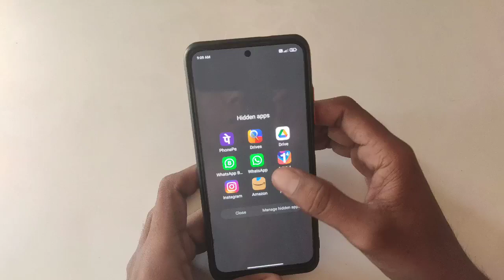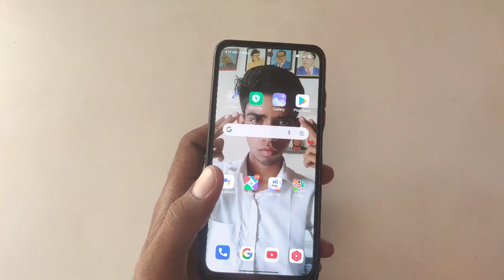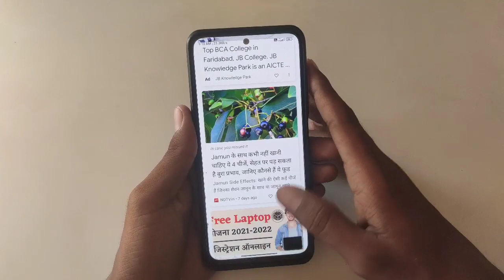Redmi 10 prime and Redmi note 10s miui 13 Update roll out fix Date kab milega redmi 10 prime miui 13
redmi 10 prime miui 13 update roll out new features new control centre, screen animation, charging

1.redmi 10 prime miui 13 update
2.redmi 10 prime miui 13 update roll out
3.redmi 10 prime new update miui 13 new features
4.redmi 10 prime miui 13 update kab milega
5.kabmilega miui 13 update Redmi 10 prime

Redmi note 10s miui 13 ya 12.5 new update roll out soon // redmi note 10s miui 13 kab milegaredmi note 10s miui 13 update nahin milega very bad news||redmi note 10s miui 13 update bad news 😔

Instagram I'd - dev_99_kishan